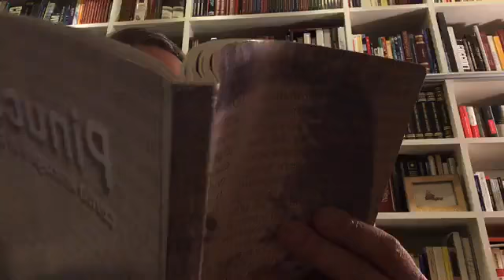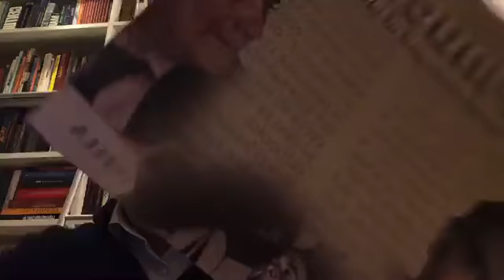Gasparri - Il ricordo di Pinuccio (08.02.21)